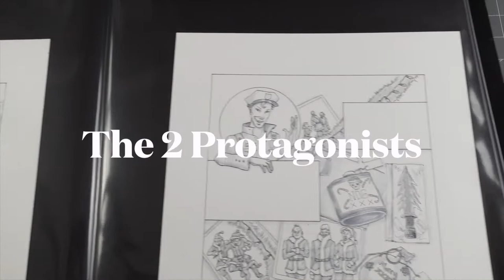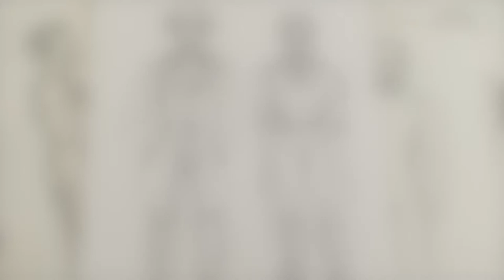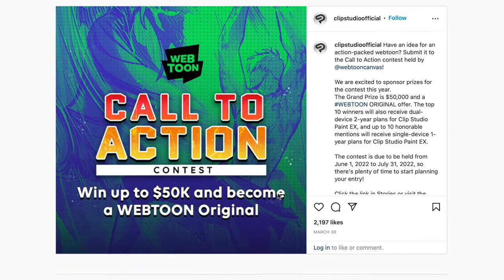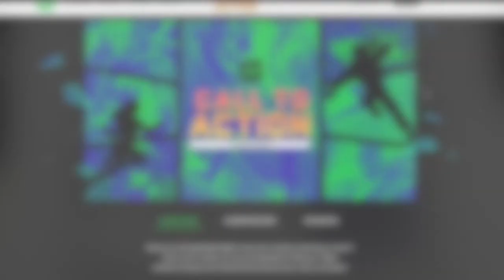(Comic Challenge) How we make Comics {Artists Vlog} Fancy & Pants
Hello, Mosscharmly here.  We’re going to share with you our first comic series and vlog about making it.  Our story is called Fancy and Pants, Bridge City PD and it is an absolutely fun and absurd story that we hope you’ll enjoy it.

We are also entering this comic in the Call to Action Webtoons competition but regardless of the outcome to that we will continue making this series.  We hope that our change in direction in vloging our comic book making process helps and inspires you too.  You’ll definitely see a lot of struggling and successes and we hope you’ll stay along for the ride.